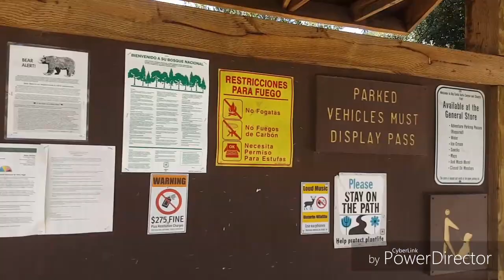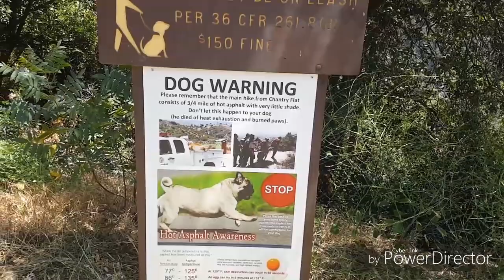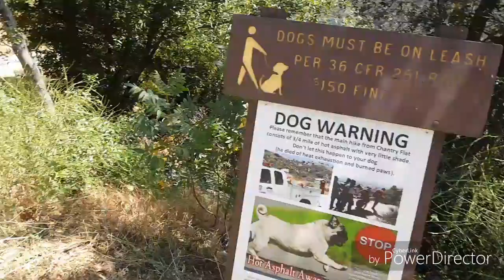Adventure time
A hiking trip to chantry flats